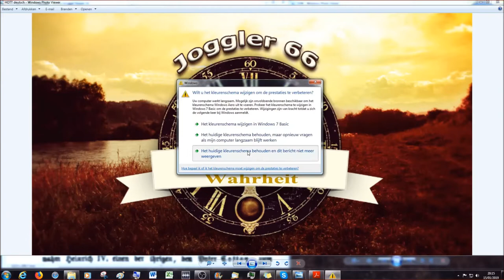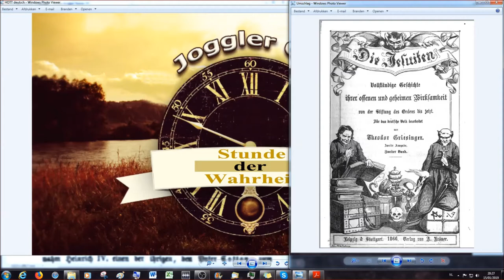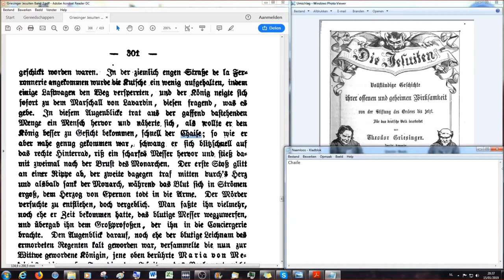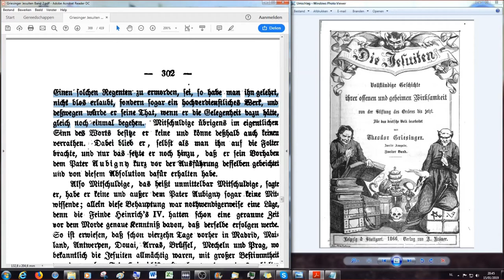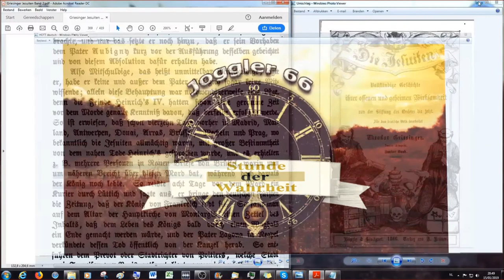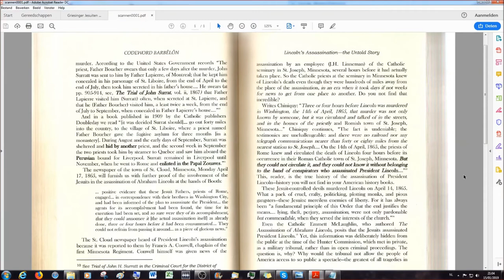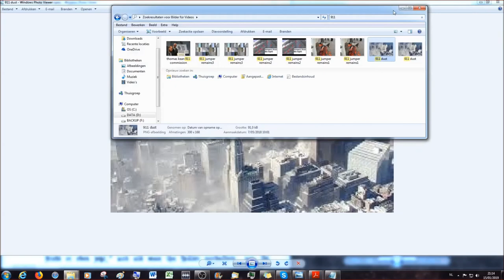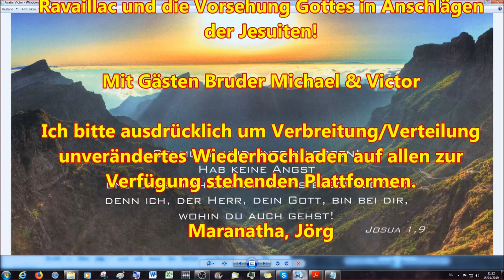Königsmörder Ravaillac und die Vorsehung Gottes in Anschlägen der Jesuiten!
Sechstes Buch

oder

Sechstes Kapitel

Die Königsmörder in Frankreich

2.Korinther 11:13 Denn solche falsche Apostel und trügliche Arbeiter verstellen sich zu Christi Aposteln.
14 Und das ist auch kein Wunder; denn er selbst, der Satan, verstellet sich zum Engel des Lichts.
15 Darum ist es nicht ein Großes, ob sich auch seine Diener verstellen als Prediger der Gerechtigkeit; welcher Ende sein wird nach ihren Werken.